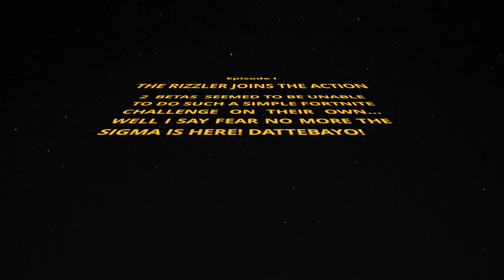We Actually Suck At This Game😭